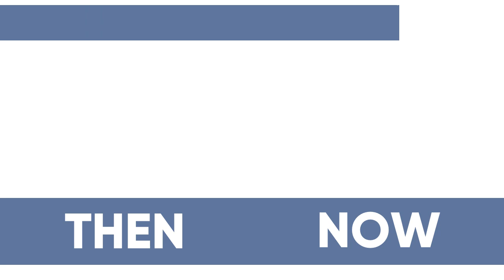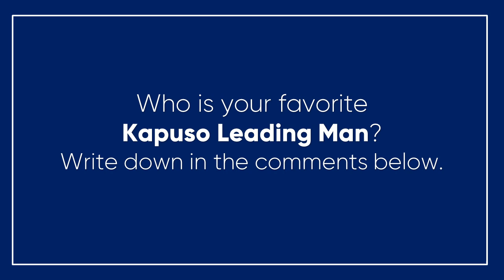SUPER HOT! Kapuso Leading Men: Then vs. Now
Times have changed yet these Kapuso leading men still leaves you breathless! Who's your favorite?

Hey, new to SKLU's channel? We upload lyric videos, exclusive music video evolutions and Kapuso facts any time of the day.

Your all-in-one Kapuso portal is now on Youtube!